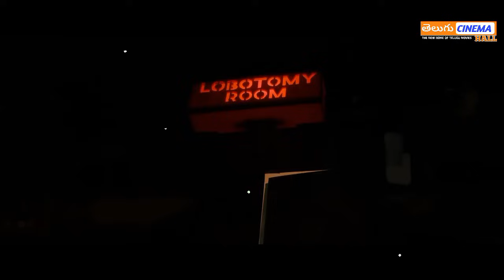10 సం|| అమ్మాయిని 🥵🥵 దేవదాసి గా చేస్తే | Movies Explained In Telugu | Telugu Cinema Hall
Top Quires:
blockbuster telugu movies 2024,
tamil dubbed movies in telugu,
malayalam dubbed movies in telugu,
hindi dubbed movies in telugu,
latest telugu movies 2024,
tamil movies explained in telugu,
malayalam movies explained in telugu,
hindi movies explained in telugu,
telugu movies explanations,
thirller movies telugu,
horror movies telugu,
alluarjun latest movies 2024,
prabhas latest movies 2024,